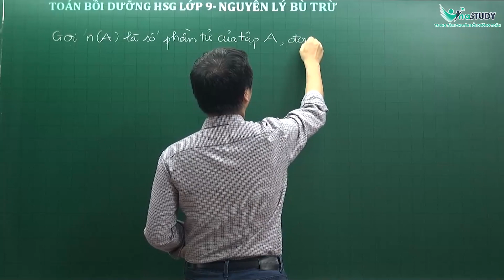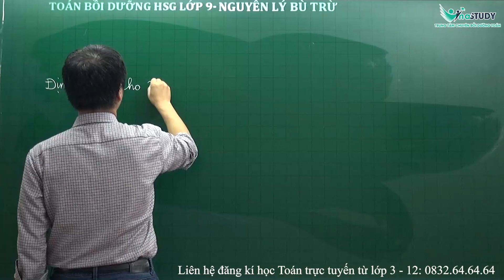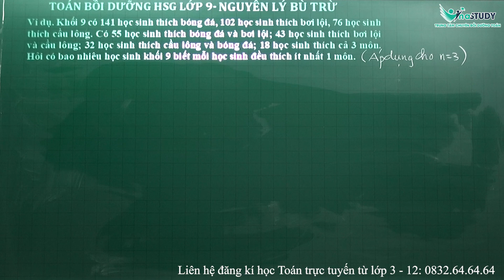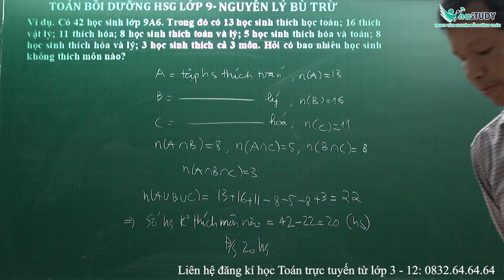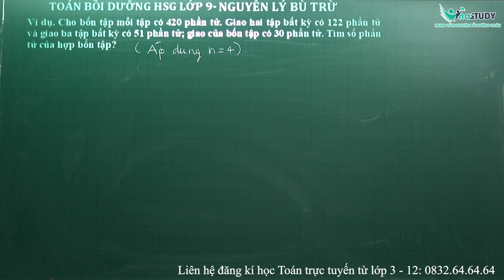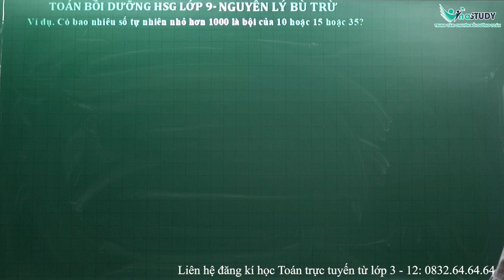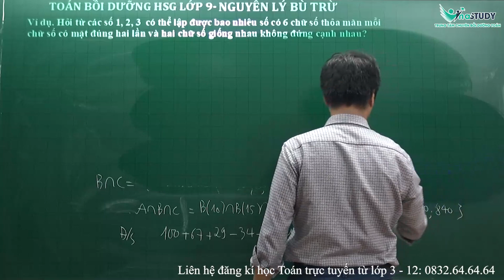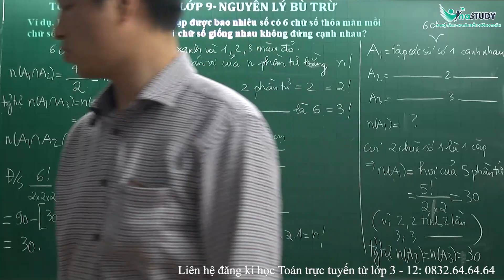Bồi dưỡng HSG Toán 9 - Nguyên lý bù trừ -Tiến sĩ Nguyễn Văn Minh - Vinastudy.vn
✅ Vinastudy – Trường học Toán trực tuyến liên cấp
Giấy phép mạng xã hội: Số 54/GP – BTTTT cấp ngày 25/01/2022
Văn phòng: 23/26 Nguyên Hồng Đống Đa Hà Nội